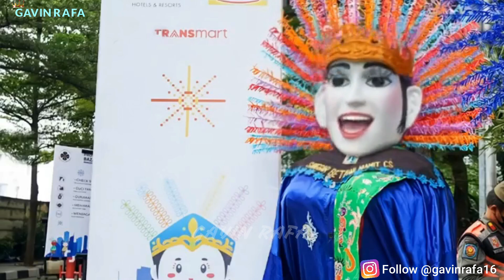LUCU! ONDEL ONDEL BETAWI BALON, NANGIS BALON NYA KEMPES, DIKASIH SUSU ONDEL ONDEL KETAWA & NYANYI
Hallo Sahabat Gavin Rafa, Pada video kali ini ondel ondel lagi asik tiup balon,tapi tiba2 balon nya pecah ondel ondel langsung nangis, eh pas di kasih susu langsung gak nangis lagi, langsung diminum dan nyanyi, kuy ditonton pokoknya lucu deh, ditonton sampai selesai yah, selamat menonton dan semoga menghibur

SELAMAT MENIKMATI VIDEO-VIDEO GAVIN DAN SEMOGA VIDEO GAVIN BERMANFAAT UNTUK SEMUA